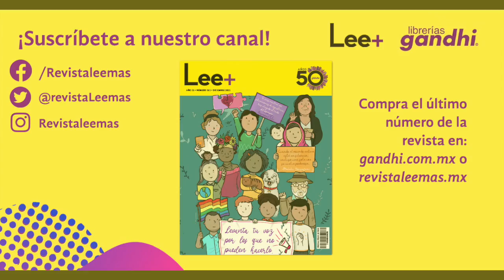Entrevista a Alberto Ruy Sánchez por su libro "El expediente Anna Ajmátova" (Editorial Alfaguara)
«Aunque en mi nombre hay agua purificadora, en mis manos y en mi boca todo quema». Anna Ajmátova.

Una charla entre José Luis Trueba Lara y Alberto Ruy Sánchez, sobre “El expediente de Anna Ajmátova”, una novela documental, un expediente de hechos y rumores escritos con una poesía retenida en pequeñas hojas de corteza de abedul, como se hacía en el gulag. Una novela sobre el poder de las palabras.
Para Anna, encontrar su voz fue la única manera posible de estar en el mundo.

El universo de la literatura y cultura en un solo lugar: Lee+ de Librerías Gandhi.